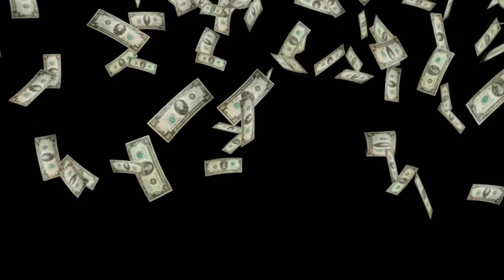Falling Money Black Screen for Overlay effects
These are free and No Copyright Falling Money on Black Screen for Overlay editing..

1. Copy the video link.
2. Open Your Browser.
 3. Paste the video link to YouTube video Downloader website